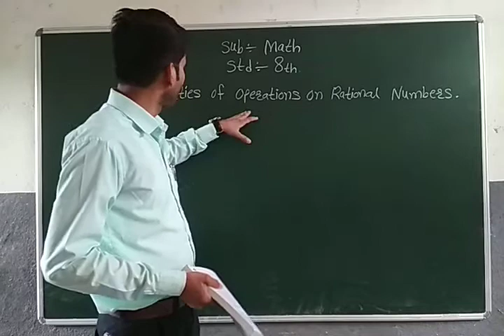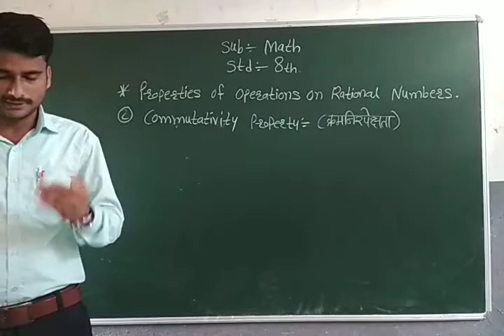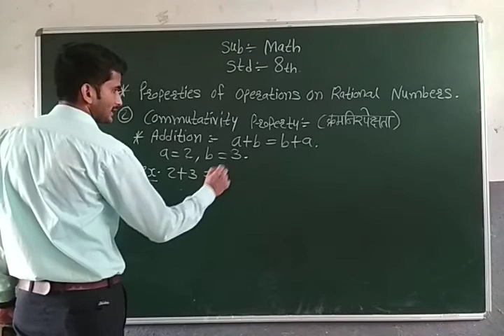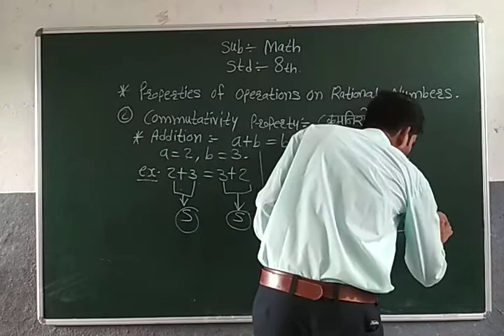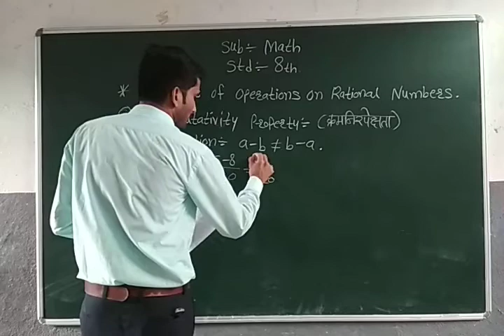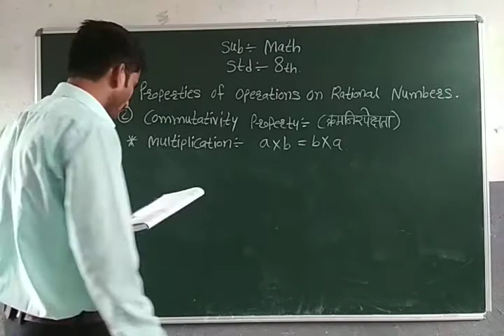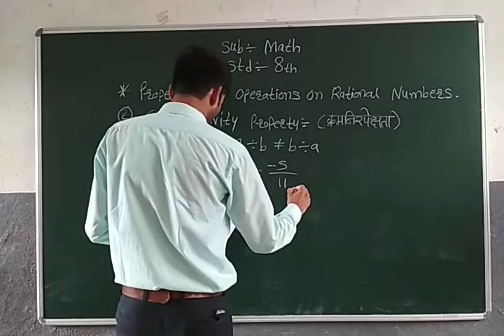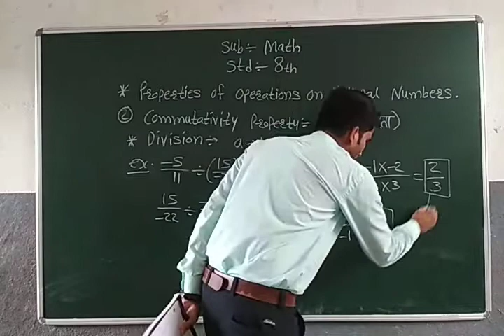Std 8th CBSE Maths :- Chapter 1 - Part 11